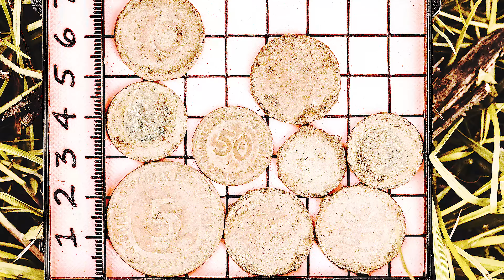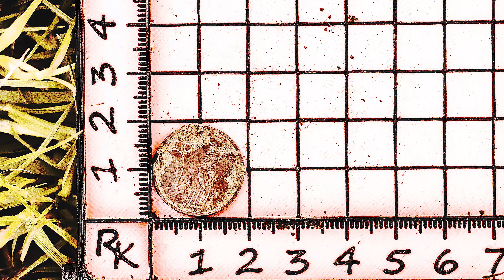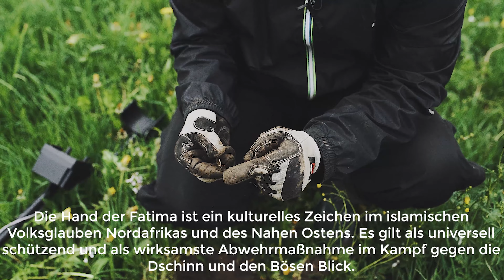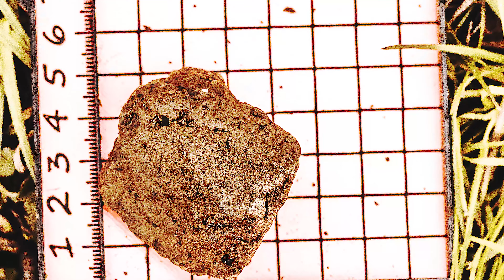Viele Münzen und ein genialer Silberfund bei der Schatzsuche mit dem C.SCOPE CS1MX Metalldetektor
Hallo liebe Sondelfüchse,

In diesem Video habe ich sehr viel Glück bei meiner Schatzsuche gehabt.
Ich war mit dem C.SCOPE CS1MX Metalldetektor unterwegs und habe meinen ersten Münzhort gefunden. Wow, das war ein einzigartiges Erlebnis mehrere Münzen auf einen Fleck zu finden.
Hab ich jetzt eure Neugier geweckt? Dann schnell das Video anschauen :-) und Silber war auch noch dabei.

Mit dem Metalldetektor auf Schatzsuche. Freue dich auf Metalldetektoren und Metallsuchgeräte in bester Qualität und auf zahlreiche weitere Angebote zum Thema Sondeln.

Beim International Detector Center findest Du erstklassige Produkte von bekannten Herstellern wie Minelab, Nokta, Quest, Garrett, XP und andere Marken. Außerdem bietet der IDC-SHOP auch einen Reparatur-Service, sowie Ersatzteile für Metalldetektoren und Ausrüstung zum Thema Sondeln an.

Der International Detector Center (IDC) führt das bedeutendste Detektoren-Angebot Deutschlands!